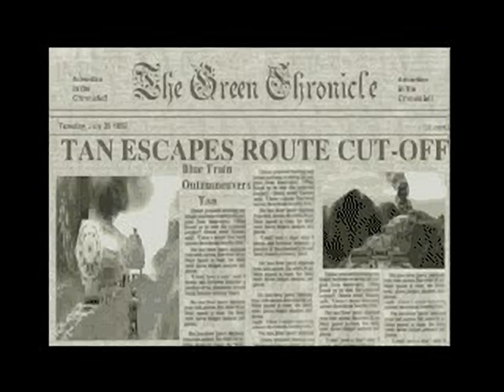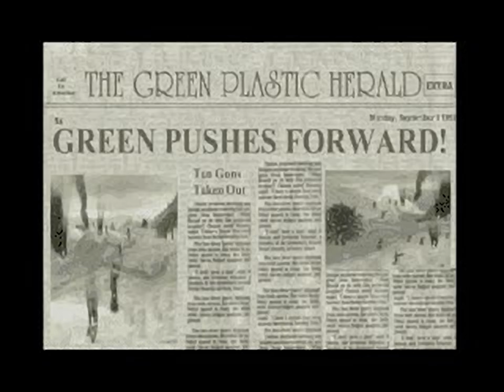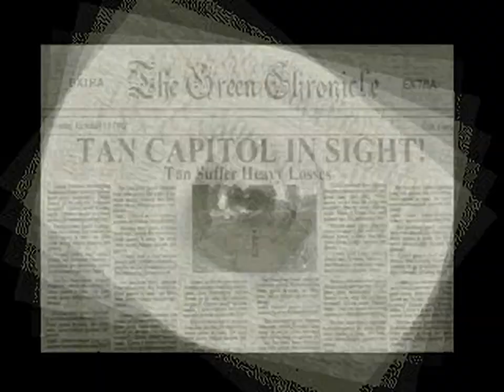Army Men - Operation Meltdown - all videos for the Playstation 1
00:00 - EAS0.STR
00:04 - EAS3.STR
00:08 - EAS4.STR
00:12 - EAS5.STR
00:16 - EAS6.STR
00:20 - INTROE.STR
01:24 - PAC0.STR
01:28 - PAC1.STR
01:32 - PAC2.STR
01:36 - PAC4.STR
01:40 - PAC5.STR
01:44 - PAC6.STR
01:48 - WES0.STR
01:52 - WES1.STR
01:56 - WES2.STR
02:01 - WES4.STR
02:05 - WES5.STR
02:09 - WES6L.STR